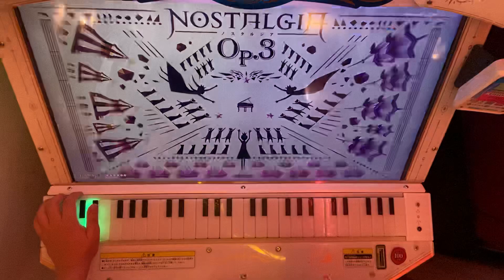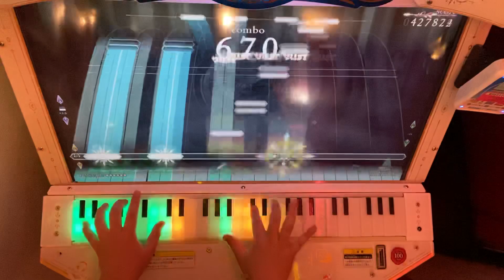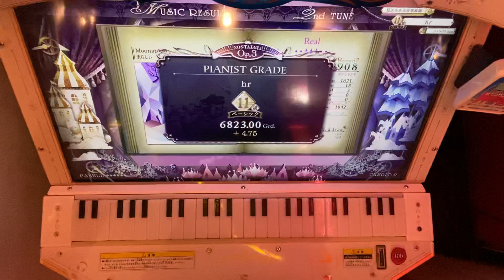【ノスタルジア】Moonstone(Real)996kFC 手元